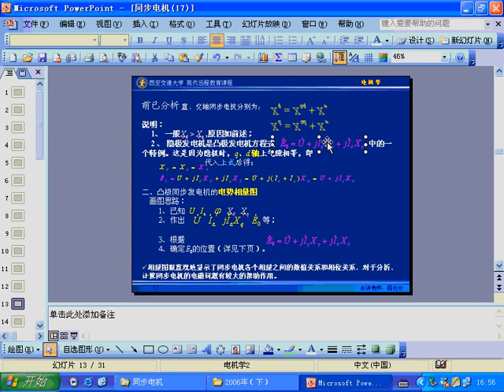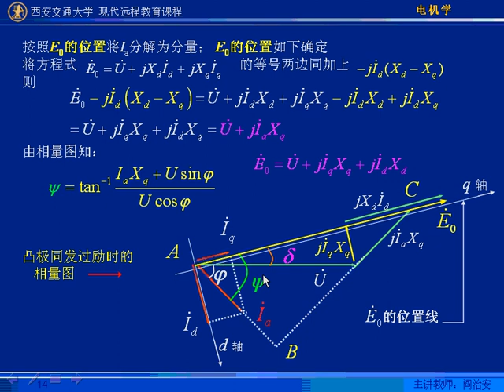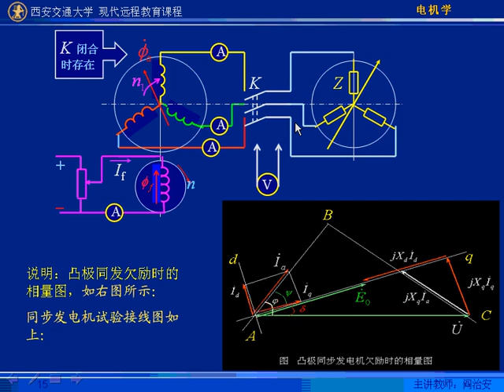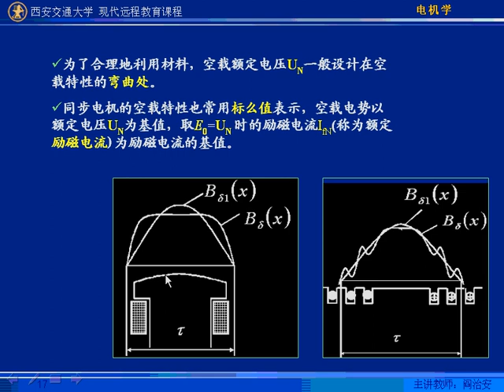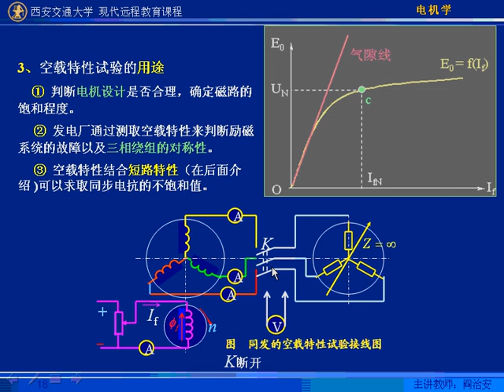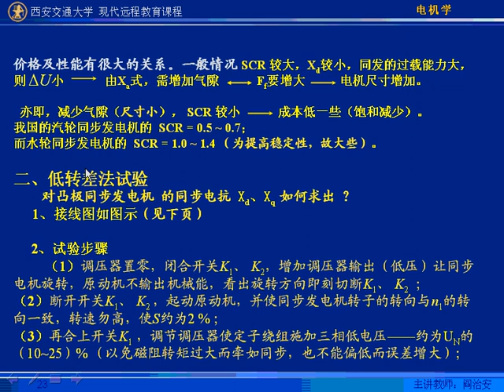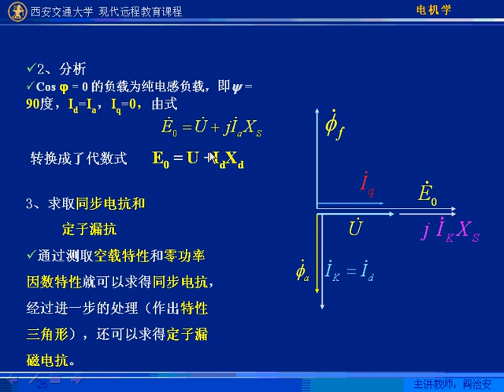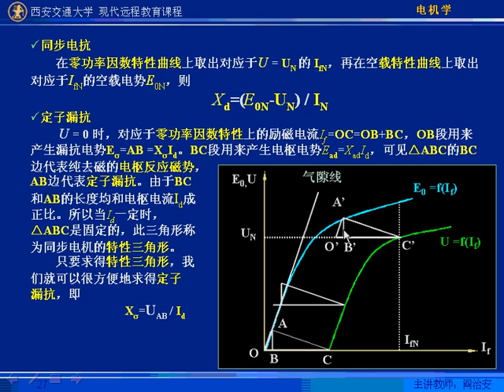第64讲j 电机学 西安交通大学